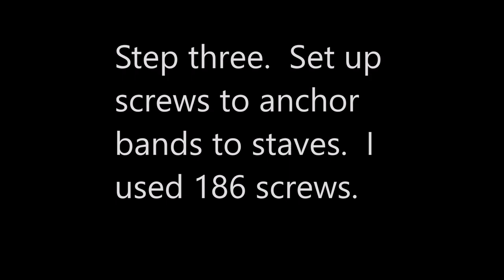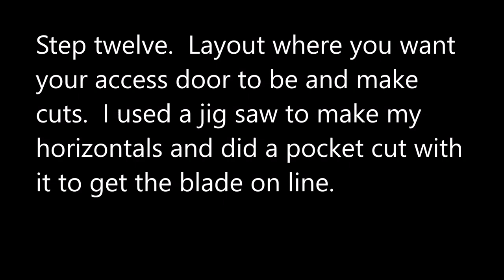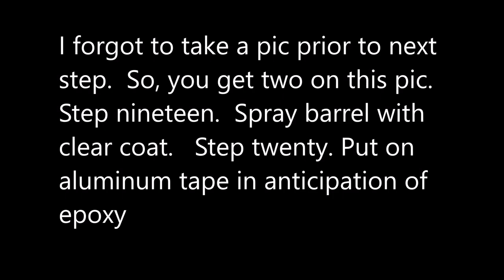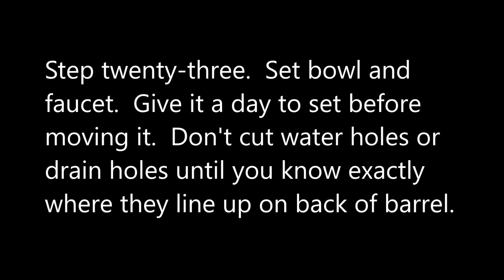Building a whiskey barrel sink